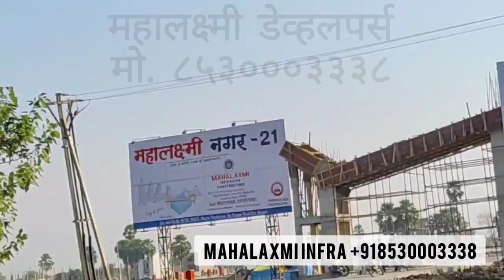mahalaxmi_Nagar_21 shankarpur final stage development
हा प्रोजेक्ट आर एल आहे हा प्रोजेक्ट शंकरपूरला आहे कम्प्लीटली 90% डेव्हलपमेंट झालेले आहे अशाच प्रकारचे आम्ही आणखीही project असेच डेव्हलप करून विकतो नागपूर मध्ये आमचे जामठला पण लेवुट आहे जवळपास आमचे नागपूर मध्ये 51 प्रोजेक्ट झालेले आहे अशाच प्रकारच्या प्रोजेक्टमध्ये इन्व्हेस्टमेंट करण्यासाठी माझ्या नंबर वर फोन करा थँक्यू,

(MAHALAXMI INFRA, NAGPUR)